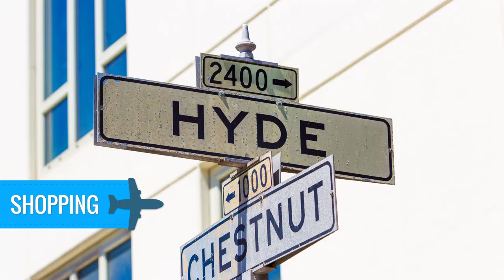90 Seconds in: San Francisco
Head to beautiful San Francisco California for a quick overview of the famous city. What are you favorite go-to spots in San Francisco? Credit to 'ConcourseMedia'.